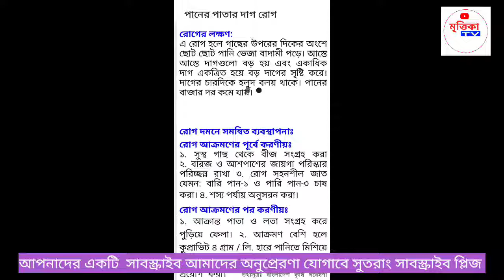পান চাষ পদ্ধতি।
সম্মানিত দর্শক  আসসালামু আলাইকুম

পান চাষ পদ্ধতি  একটি জটিল প্রক্রিয়া পান লাগানোর সময়, পান বরজ তৈরি, পান লাগানো বিভিন্ন বিষয় নিয়ে পান চাষের কয়েকটি পর্ব আমরা দেখিয়েছি।কৃষকের মতামত তুলে ধরেছি